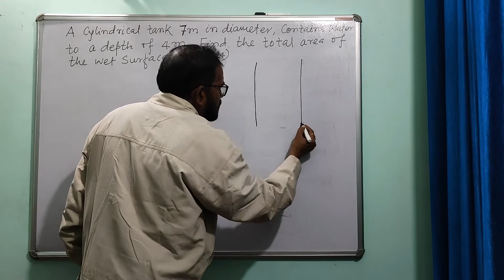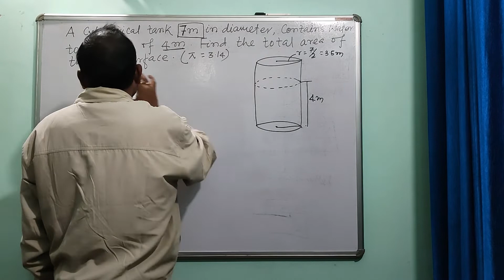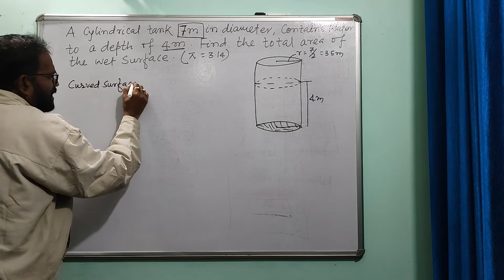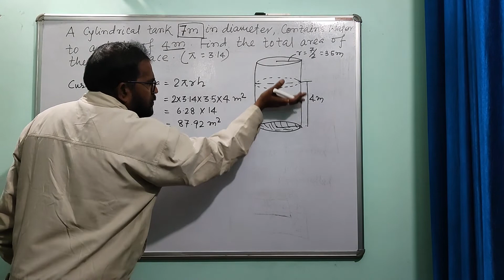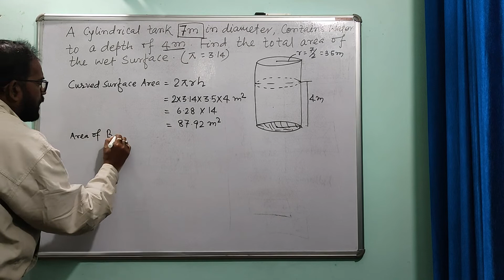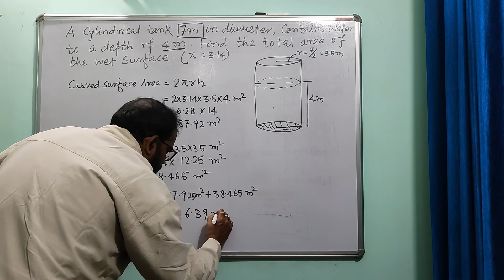A cylindrical tank 7m in diameter,contains water to a depth of 4m.Find the total area of the wet...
HELLO,